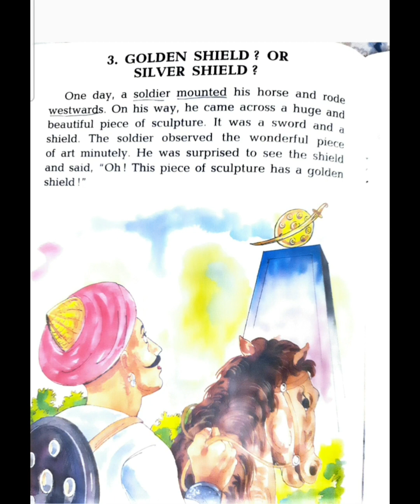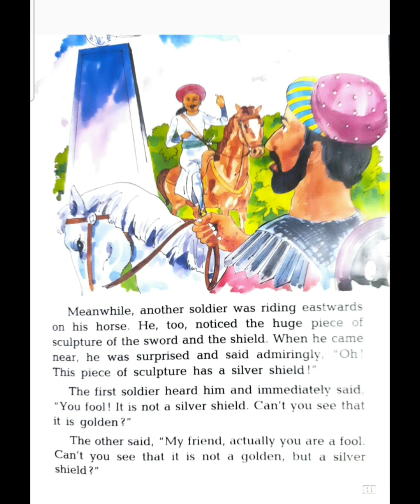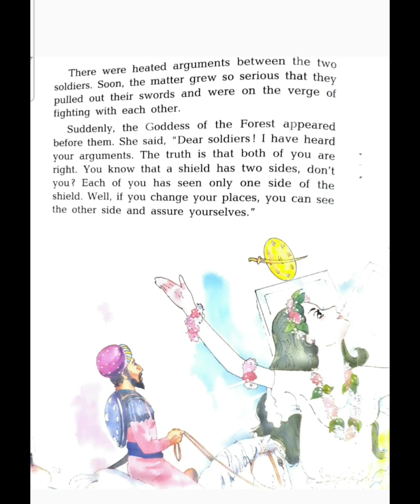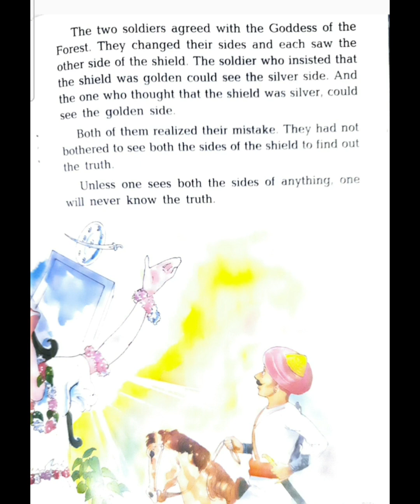GOLDEN SHIELD 🛡?OR SILVER SHIELD 🛡?||ENGLISH STORY ABOUT POINT OF VIEWS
english listening practice through story
english reading practice through story
english speaking practice through story
english story for toddler
english story for beginners